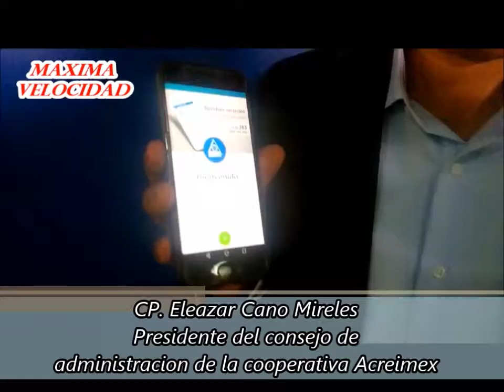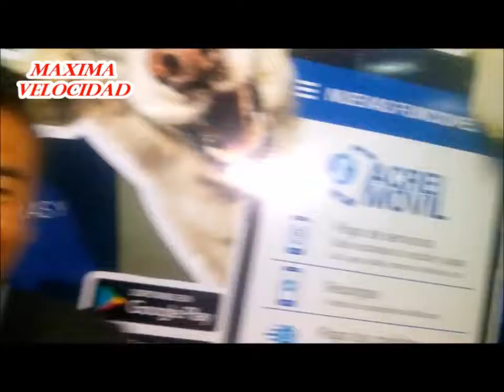CP ELEAZAR CANO DE ACREIMEX